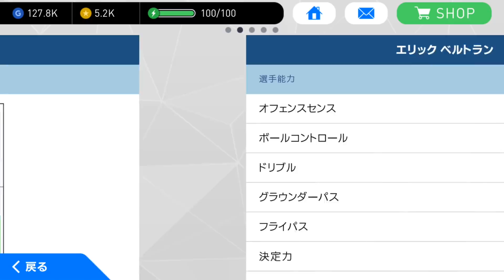【ウイイレアプリ実況】2017版ラストのBOX紹介するぜ！[DF・GK編]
手持ちのBOX紹介のDF・GK編です！あまり得意な企画ではないですが、2017ラストなので、やりました！